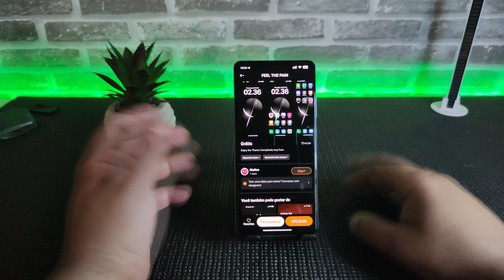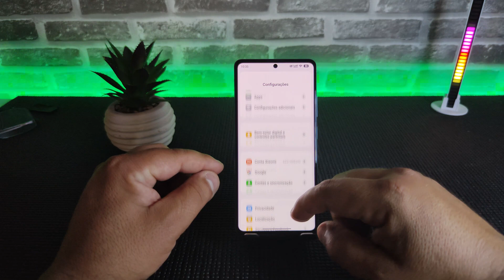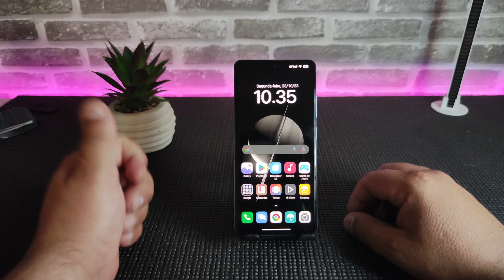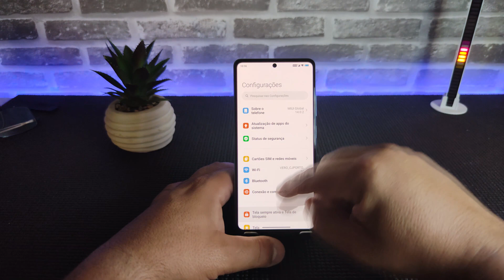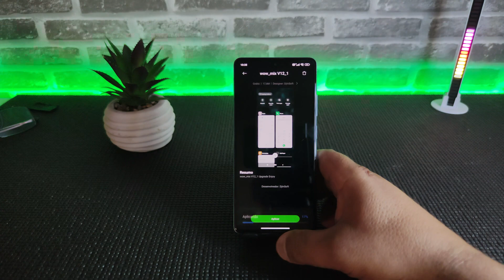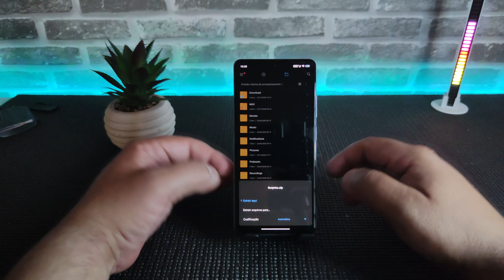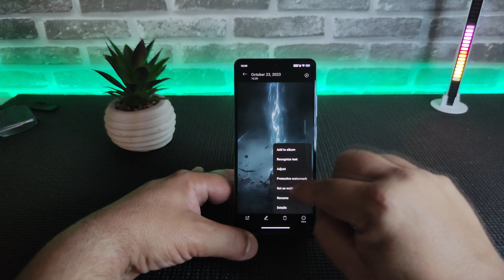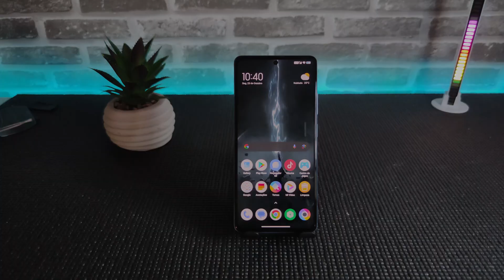2 TEMAS E 1 SURPRESAS PARA USUÁRIOS DE LOWRAM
Para o download use o chrome e não use bloqueador de anuncio ok